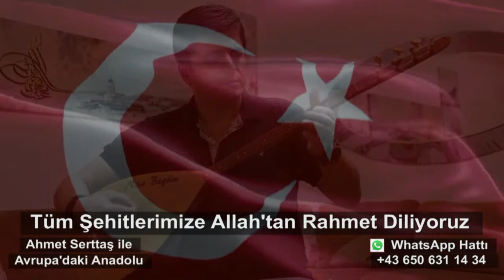11 Mart Avrupa'daki Anadolu Ahmet Serttaş Çırpınırdı Karadeniz